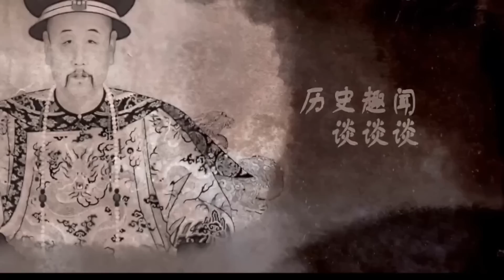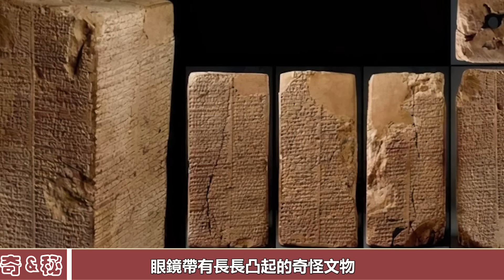三星堆再現“國寶級”文物！引起考古界轟動，它真與外星文明有關？簡直不敢相信！︱三星堆︱考古︱古墓︱奇聞︱文物︱出土︱國寶︱盜墓#古今奇聞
三星堆再現“國寶級”文物！引起考古界轟動，它真與外星文明有關？簡直不敢相信！